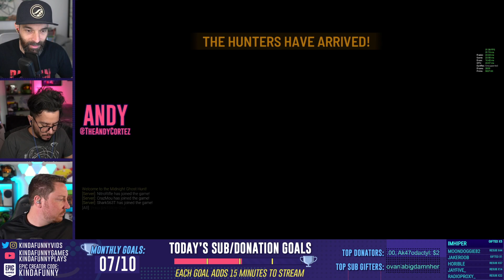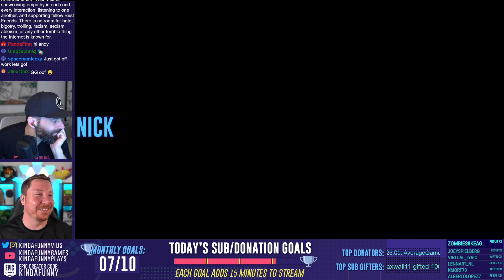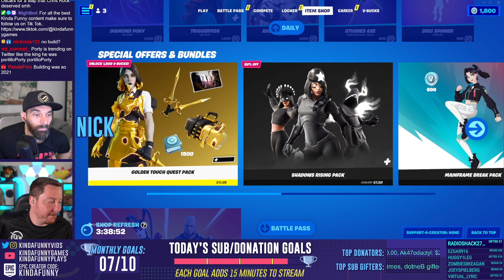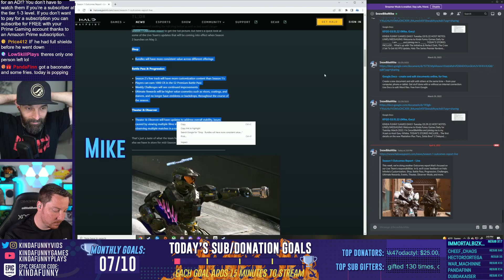Kinda Funny Becomes Ghost Hunters!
On this Friday stream Mike, Nick, Andy, and Kevin become the official Kinda Funny ghost hunters in the newly released Midknight Ghost Hunt.